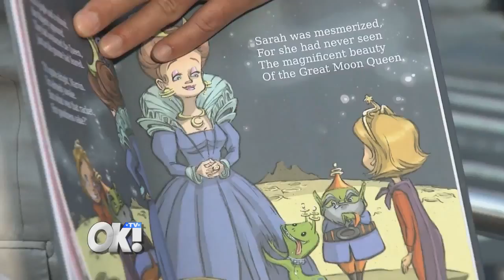Julian & Kelly McMahon @Bedtime For Sarah Sullivan App Interview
Julian & Kelly in New York for Bedtime For Sarah Sullivan App, Interview